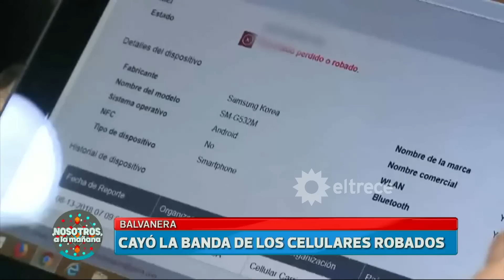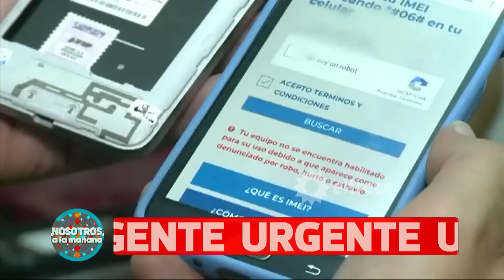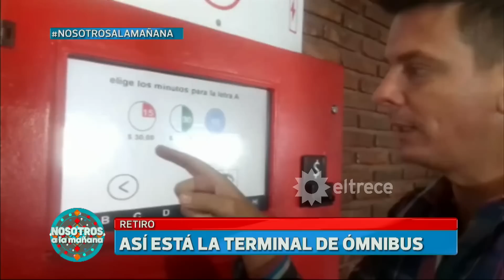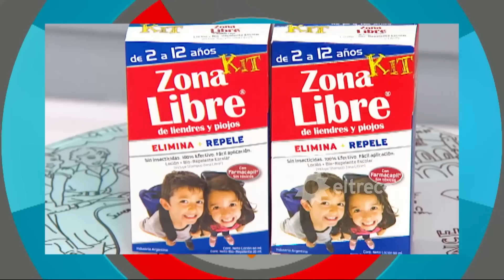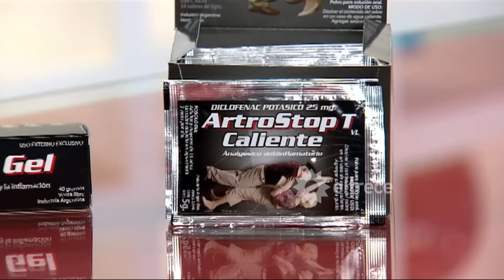Nosotros a la mañana - Programa 05/02/19 - Otro femicidio en Buenos Aires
Programa emitido el martes 05 de febrero de 2019 en eltrece.
TEMAS:
- Hombre mató a su mujer que tenía cáncer.
- El abandono de la terminal de Retiro.
- El abandono de Comodoro Py.
- Los looks de los premios de Mar del Plata.
- Cayó una banda que robaba celulares.
- Dos hombres murieron electrocutados en el tren Roca.